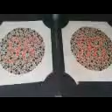Treatment Of colour blindness {c. Blindness} see improvement By Dr Rishabh Jain Ujjain Mp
1.TREATMENT OF RETINITIS PIGMENTOSA AND CURE FOR RETINITIS PIGMENTOSA 2..TREATMENT OF COLOR BLINDNESS .
3. AMB4LYOPIA ( PARALYSIS OF OPTIC NERVE ) ,
4..TREATMENT OF MACULAR DEGENERATION AND CURE FOR MACULAR DEGENERATION
6. CORNEAL OPACITY REDUCTION BINA OPERATION
7 CORNEAL OPACITY REDUCTION BINA OPERATION
8. TREATMENT AND CURE FOR CORNEAL OPACITY REDUCTION ,
9. IN ,PROGRESIVE MYOPIA PROGRES CAN BE CHECKED AND GLASS POWER CAN REDUCE 10.TREATMENT AND CURE FOR NYSTAGMUS
11. TREATMENT AND CURE FOR .MICRO OPHTHALMOS .
12 COLOBOMA TOTAL OR PARCIAL . E.T.C.
CON. -Dr . .RISHABH JAIN ( M.B.B.S.,D.O.M.S ) UJJAIYANI EYE HOSPITAL . VISION RE--DEVELOPMENT CENTER. I PHONE-.NO-- --.07342558133. MOB-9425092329.. SEE ON GOOGLE ,YOUTUBE .FACE BOOK .ETC.-Dr . .RISHABH JAIN ( M.B.B.S.,D.O.M.S ) UJJAIYINI EYE HOSPITAL . VISION RE--DEVELOPMENT CENTER. (PATNI BAZAR . UJJAIN --- ( M.P.) -- INDIA-- ASHIA.- PHONE-.NO-- --.07342558133. MOB-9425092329.. SEE MY VIDEO S OF SUCCESS ON GOOGLE ,YOUTUBE .FACE BOOK .ETC.BLEM TREATMENT FOR EXAMPLE- RP, COLOUR BLINDNESS, MD, etc . TREATMENT IN UJJAYNI EYES HOSPITAL PATNI BAZAAR (UJJAIN) MADHYA PRADESH, TREATMENT BY M.B.B.S. & D.O.M.S. Dr. RISHABH JAIN CONT. 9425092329